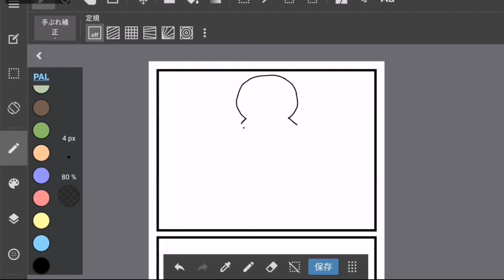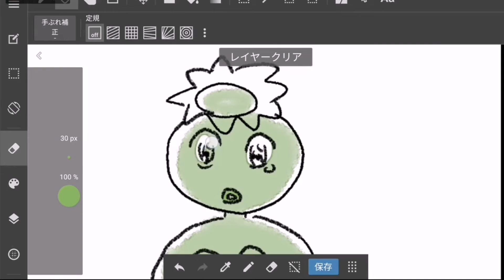Making of animal comic part 620